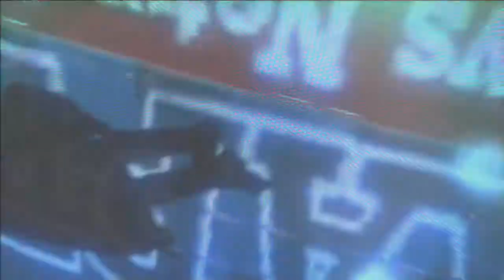DMC - Devil May Cry - Walkthrough Missione 10 ITA HD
Eccoci tornati con un nuovo episodio del nostro personale walkthrough dello splendido DMC di Theory.

Dopo esserci addentrati nella sede della Raptor News ecco che finalmente ci troviamo ad affrontare il suo conduttore, Bob Bardas.

Catapultandoci quindi subito nella decima missione del titolo vi ricordiamo di visitare il nostro shop il nostro sito ed il nostro primo canale